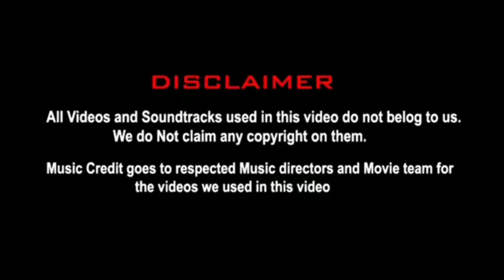Unga v2 peliya nenachi ellarum manichudunga